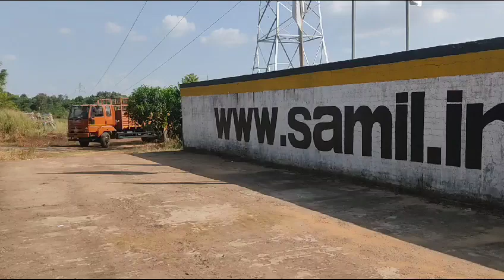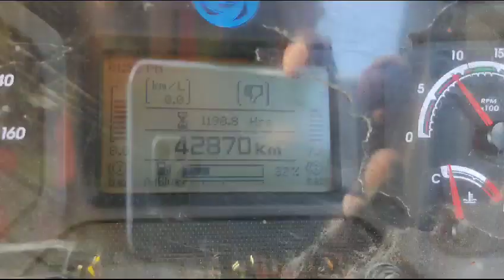ASHOKLEYLAND 1616 4X2CargoTruck 2022